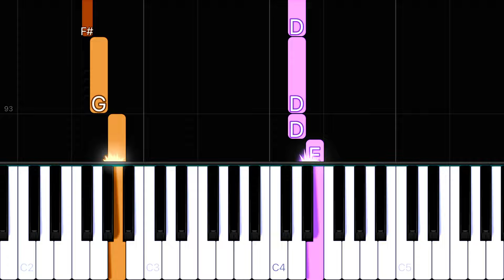Olivia Rodrigo - scared of my guitar | EASY Piano Tutorial